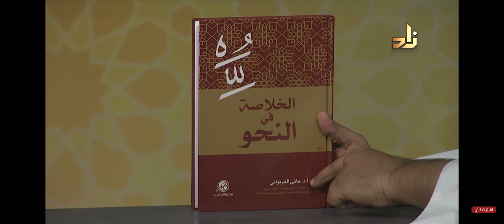الشيخ عبدالله البطاطي يعرف بكتاب ( الخلاصة في النحو )